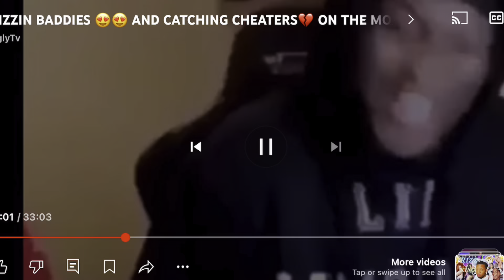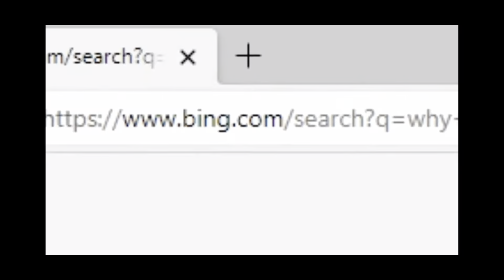Modern Dating For Women Is OVER As More Men Are REFUSING To Date Them